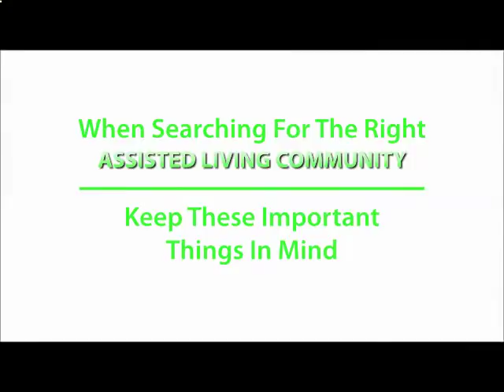Autumn Ridge Real Estate Agent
Here are the basic steps of the real estate buying process:

1) Hire a Realtor: I'll just give three example reasons: First, my state requires a Property Condition Disclosure from the seller. Most buyers and sellers don't know this requirement; therefore, it would be easy for a seller to hide behind ignorance to avoid disclosing problems with the property. Second, it's not always easy to find a good home inspector-I've gone through 8 myself; a real estate agent should have this connection. Third, it's estimated that a real estate agent makes 200 phone calls during the closing process. Do you have time to make an extra 200 phone calls in a month?

2) Loan Approval: As a best practice, get approved for the loan first. Unless you have a very large bank account, then the buying process requires a lender. It's horribly frustrating to find the perfect house and not be able to qualify for the loan. In addition, getting approved at the beginning makes sense logically: if you get in touch with a lender first, they're able to give you advice about improving your credit score; within 4 months you could improve your score enough to get the loan. On the other hand, if you search for a home for 4 months, find the perfect home, and can't get the loan, then you've wasted 4 months.

3) Find a Home: This is actually the easiest step. Finding a home is an emotional process. It's best to look at a large amount of homes on the same day and weed down to your favorites. Then, go back and look at your favorites on another day. It's amazing how buyers' opinions will change based on mood, so it's best to visit your favorites a couple of times.

4) Paperwork: There are generic contracts available at Office Depot and similar stores. Any document that says you agree to buy and the seller agrees to sell for a certain amount on a certain date could be considered a contract. The difficulty arises in the details, especially inspections and closing costs. Once again, it's best to hire a real estate agent.

5) Inspections: Real Estate should always be inspected prior to buying, even new construction. A home inspection costs between $250 and $400 depending on the size of the home. Most home inspectors will do a 2 to 4 hour inspection of every visible part of the home, including attic and crawl space. Once you receive their report, you can use it to demand repairs from the seller. The inspection can save you $1,000's down the road or keep you from buying a problem house, and even if the inspection doesn't uncover anything, you'll have the peace of mind.

6) Repairs: Once you have the inspection report, you'll need to negotiate repairs with the seller. It's usually best to ask for more repairs than you actually expect; then you can negotiate down if needed. A good knowledge of construction is also useful because many sellers will try to convince you that your repairs are cosmetic or nit-picky; you need to be able to explain why their not.

7) Insurance: Home owners insurance is the most forgotten step in the real estate buying process. The lender will require it, so not having it can hold up closing. Of course, you don't want to wait until the last minute because shopping the policy can save you a great deal of money.

8) Closing: We must remember that closing on real estate is a complex legal and financial process. State and county taxes, home-owners insurance, title insurance, lender's fees, and attorney fees are all paid out of closing. First-time home buyers are usually shocked at the amount of closing costs, which are usually 2% to 3% of the purchase price. If neither party expects to pay $1,000's of extra dollars at closing, it's easy for a transaction to fall apart.

Chanhassen real estate agent
Chaska real estate agent
Minnesota real estate agent
top chanhassen real estate agent